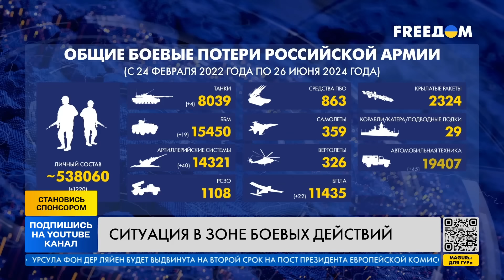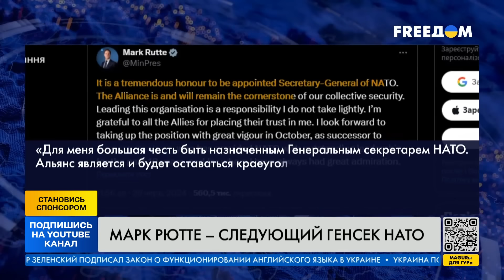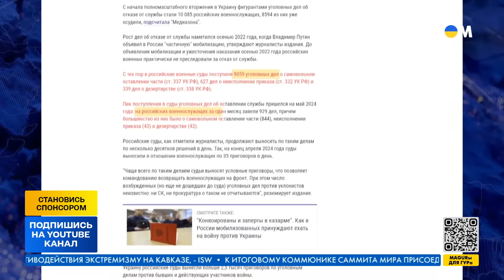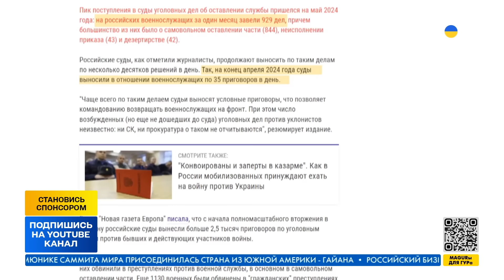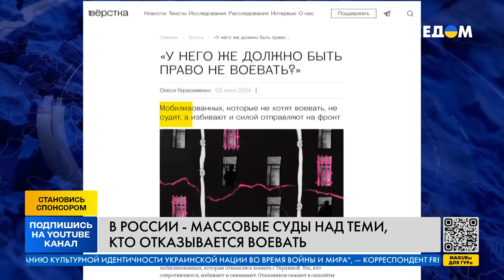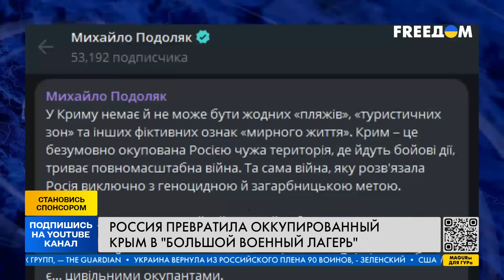ВОССТАНИЕ КАВКАЗА! МАХАЧКАЛУ ЗАТОПИЛО! АРМИЮ РФ РАЗГРОМИЛИ! — ИТОГИ за 26.06.24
Режим в России пытается сохранить видимость стабильности в Дагестане! Мощный ураган и ливни обрушились на Дагестан. Россияне несут масштабные потери на Харьковском направлении! Суд выдал ордера на арест Шойгу и Герасимова за удары РФ по Украине! Чего Украина ожидает от саммита НАТО в Вашингтоне? Украинские разведчики поразили склад боеприпасов армии РФ. Украина начала переговоры о вступлении в ЕС! Подробнее обо всех актуальных новостях — в видео!